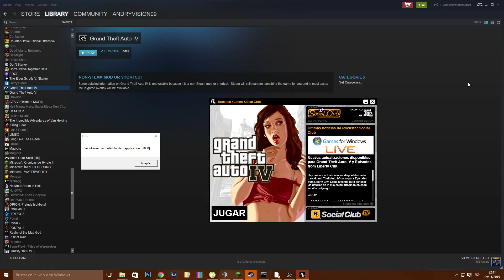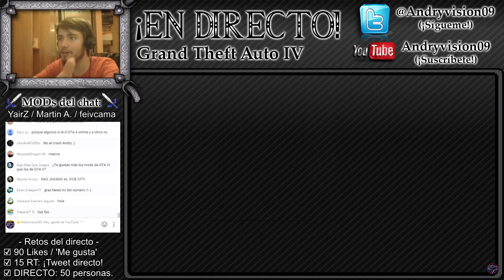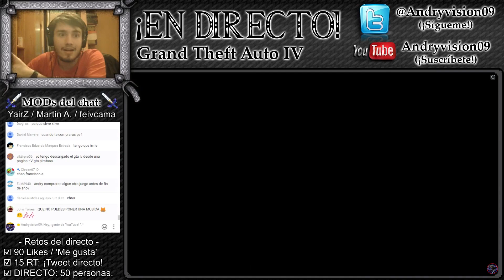GTA 4 y LA NOSTALGIA.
TWEET DEL VÍDEO (¡RT!):
Si te gusta el vídeo, COMPÁRTELO CON TODOS tus amigos, contactos, o gente que conozcas. ¡Espero poder seguir aportando mi material a Youtube! ^^!
- INFORMACIÓN EXTRA (CANAL =D) -
-COMPONENTES DE MI PC-
TORRE: Zalman Z11 (LEDs azules ^^)
Placa base: ASRock Z77 Extreme 4
Gráfica: GTX660Ti 2 Gb GDDR5
Procesador: Intel CoreI7 2600 3,4 GHz (Hasta 3,8 GHz)
Fuente Alimentación: Nox Urano TX 850W
Memoria RAM: 12Gb DDR3

1 - (Unos 2 - 5 minutos de ''edición'')
2 - (Unos 5 - 15 minutos de edición)
--- GAMEPLAY editado (Efectos pequeños, apaños...) -
3 - (Unos 30 minutos de edición)
4 - (Aproximadamente una hora de trabajo)
5 - (De 1 hora a 2 horas de edición)
6 - (De 1,5 horas a 4 horas de edición)
7 - (Más de 4 horas de edición)
8 - (¡Más de 6 horas! ¡QUE COÑO!)
- Vídeos MUY editados / Sagas en Minecraft -
9* - (¡MÁS DE 10 HORAS DE TRABAJO!)
10* - (¡MÁS DE 15 HORAS! ¡DIOS!)